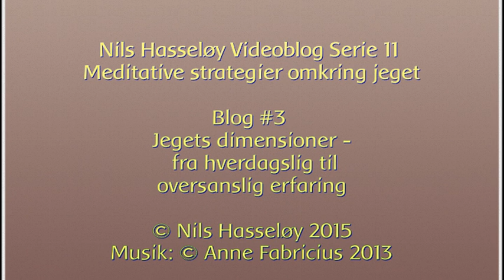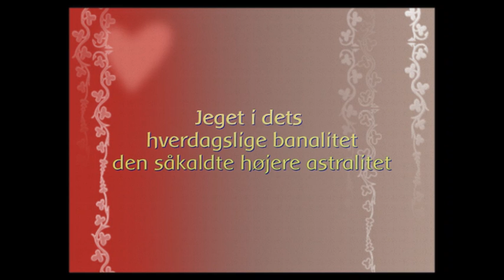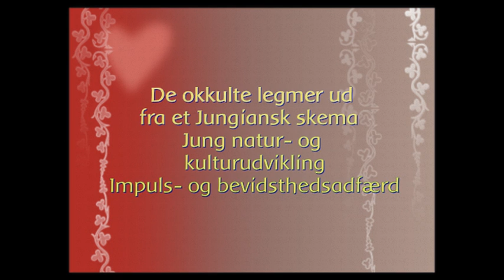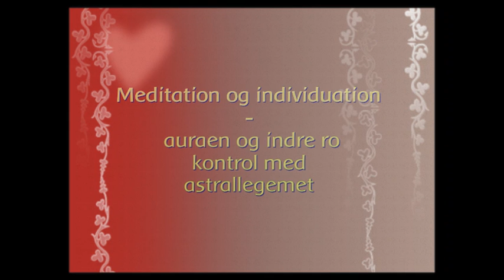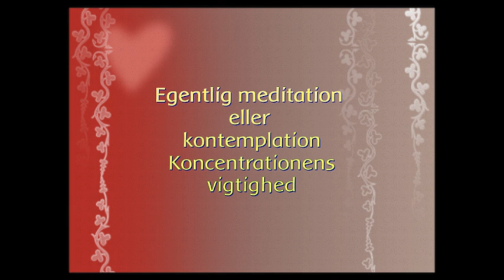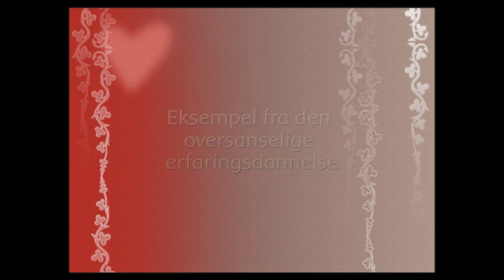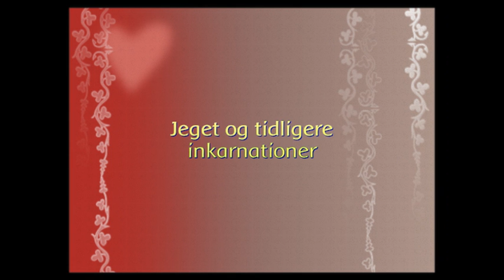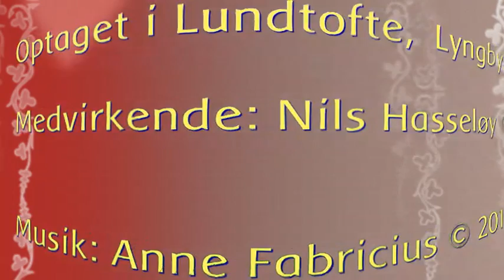VB S11 E03 • Meditative udviklingsprocesser ud fra hverdagserfaringer • Koncentrationens vigtighed.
Tema for denne serie: jeget som det fremstår i den oversanselige erfaringsdannelse - meditative strategier.

Jeget er ikke bevidsthed - men historisk erfaring. Første når man ser jeget som en historisk proces og et samarbejde med den åndelige verden kan man se jeget som realitet.

Den religiøse bevidsthed, som den findes i buddhismen tænker jeget for snævert og stiller lidelsen som det væsentlige i forholdet mellem mennesket og verden.

Dette er knapt så interessant for en bevidsthed, som vil tænke videre end den buddhistiske romantik.

Så fremtræder mere det man i forskellige traditioner kalder sønnen som en allieret og som en historisk ledsager for den esoterisk-meditative erfaring fra langt tilbage til langt frem rent tidsligt.

Og her er erkendelsen og det man traditionelt kalder indvielser vigtigere end lidelsen.

Jeg har i en række år interesseret mig for jegets perspektiv i moderne og klassiske meditationsformer. Det er disse erfaringer jeg her tager hul på.